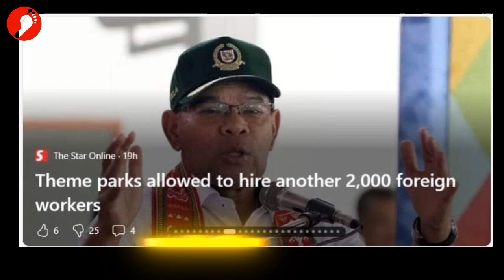Kenapa Bangla Bebas Tunggang Motosikal Sambil Berniaga⁉️Tanya Menteri KDN